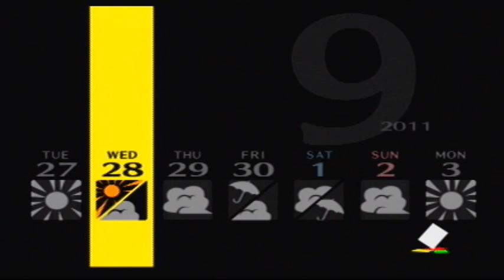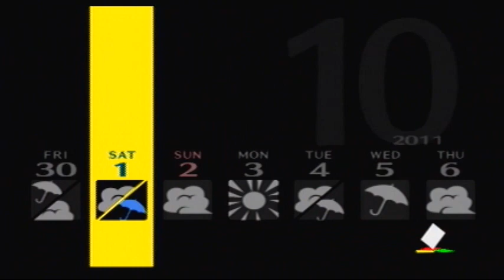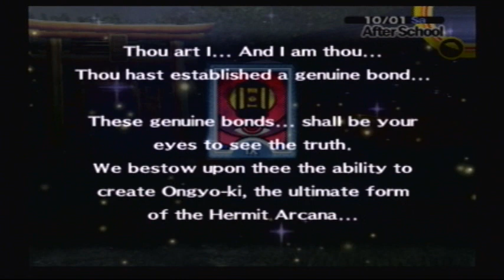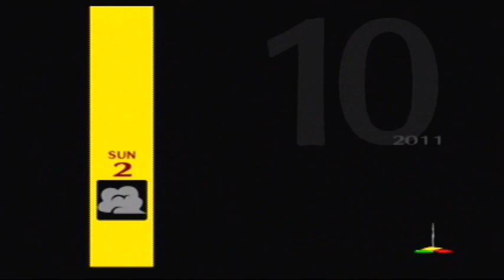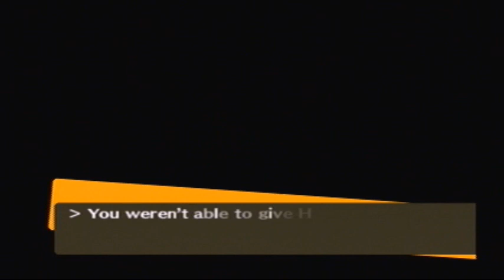Let's Play Persona 4 part 91 - Mission Complete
In todays episode we do some more social linking and even see what happens when you do favors for Fox that and some night stuff

September 27th - Hangman Rank Up - 9
Night - Tower Rank Up - 7
September 28th - Emperor ST
Night - Devil Rank Up - 8
September 29th - Moon Rank Up - 8
September 30th - Lovers Rank Up -9
October 1st - Hermit Rank Up - 10 MAX
October 2nd - Death Rank Up - 7